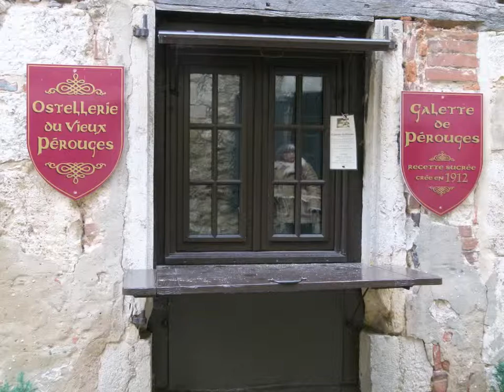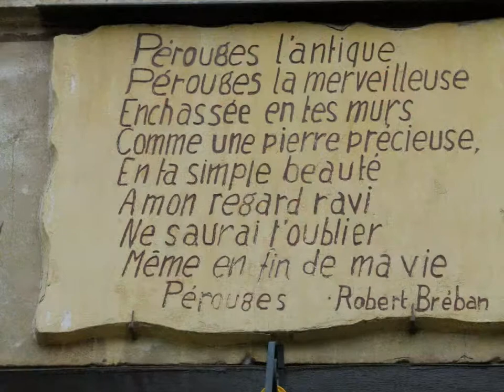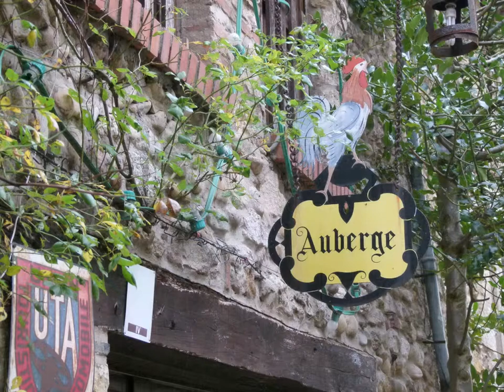PEROUGES et MEXIMIEUX